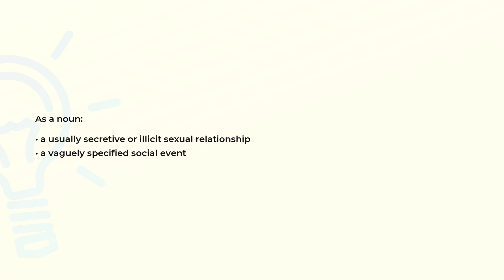What is the meaning of the word AFFAIR?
Definition and spelling of the word AFFAIR.

(00:00) Intro
(00:07) As a noun
(00:19) Spelling

As a noun (00:07):
• a usually secretive or illicit sexual relationship
• a vaguely specified social event